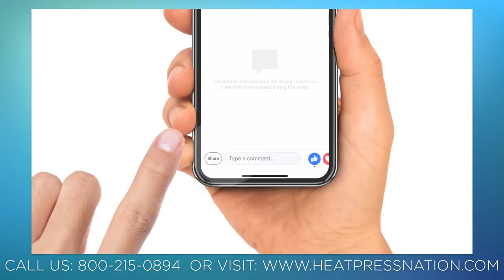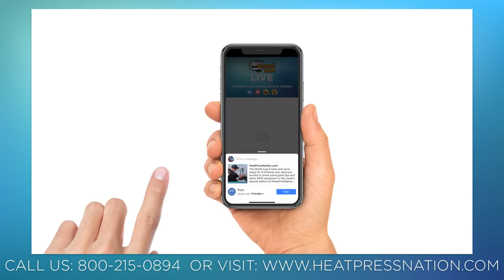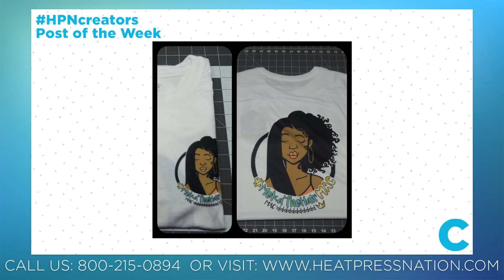Vinyl Cutter Head-to-Head 2 - HeatPressNation LIVE!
It's a battle between our top two vinyl cutter categories: Craft Cutters/Home Use (e.g. Silhouette Cameo) vs. Business Class Cutters (e.g. GCC Expert II LX)! If you're on the fence about which one is going to work out best for you, then you don't want to miss this week's episode of HeatPressNationLIVE!

Show us what you’ve created by using hashtag on Facebook or Twitter